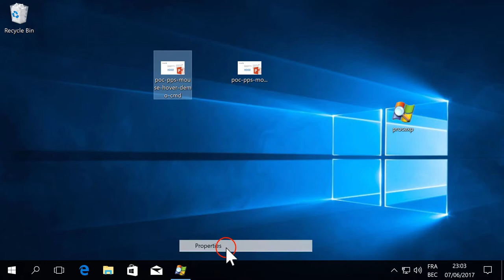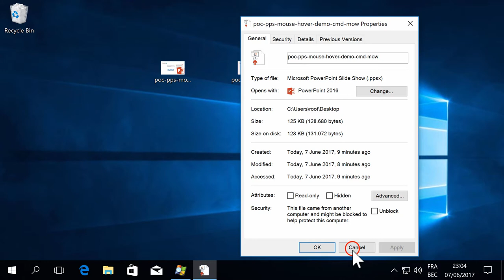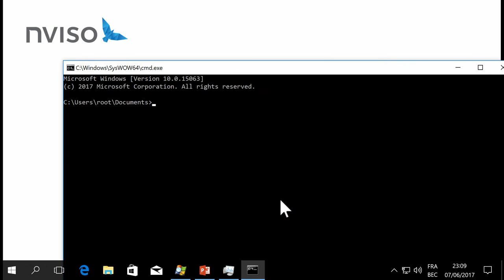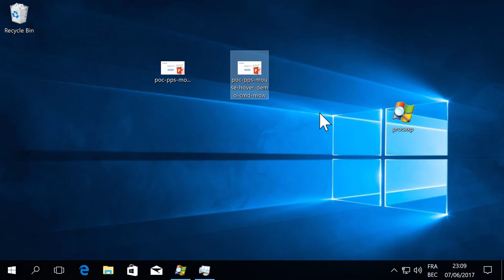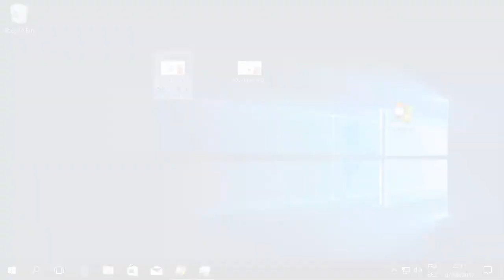PoC PowerPoint Slide Show Mouse Hover Command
In this video, we show how a PowerPoint Slide Show that abuses mouseover actions, behaves when opened.